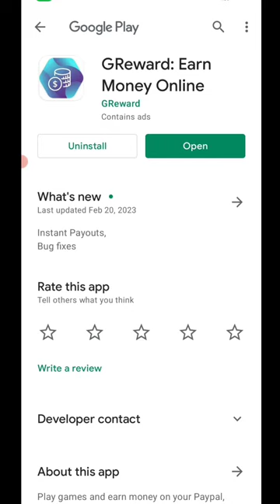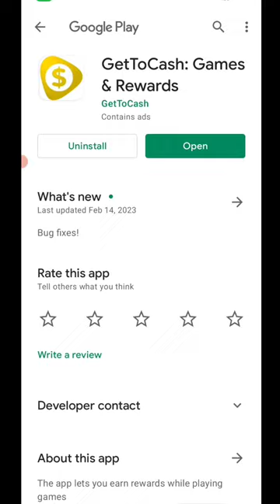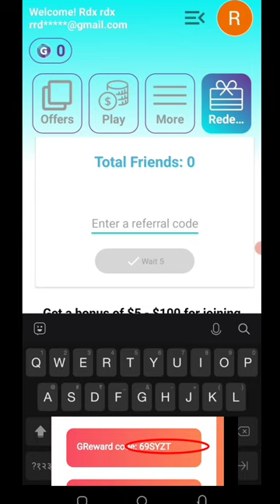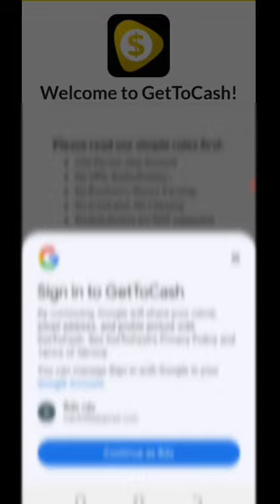Today New Campaign Loot Offer 150₹+150₹+₹ Instant Paytm Cash || Tasks💰Campaign BUG|| New Paytm app